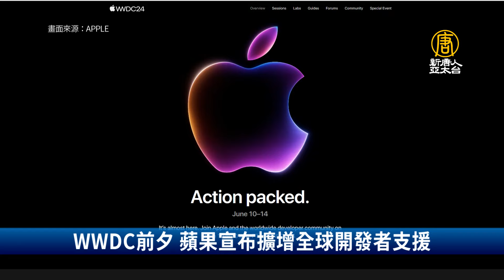軟銀將在堺工廠建AI中心 買輝達最先進GPU｜財經100秒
🔸軟銀將在堺工廠建AI中心 買輝達最先進GPU
🔸WWDC前夕 蘋果宣布擴增全球開發者支援
🔸美國5月非農就業大幅增加 9月前降息恐落空
🔸台灣今年出口穩健上升 規模可望季破千億美元